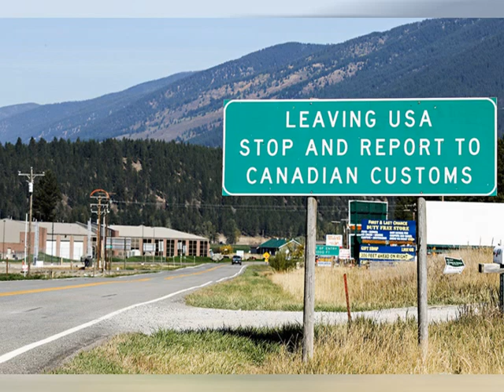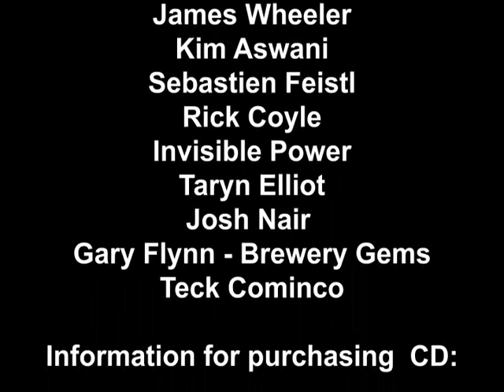Kim Kinrade - Weekender (Official Video)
From Kim Kinrade's anthology  CD featuring 17 songs recorded between 1978 and 1990 "Weekender" is from the 1978 Album "Kimberley." The song relates to the time-honoured Canadian tradition of going to Montana and other U.S. border states on a summer weekend. This video includes actual pictures of the times.

"Weekender" is featured on Kim's new compilation CD "The Gist of It" and the proceeds from CD sales will go to ALS Canada.